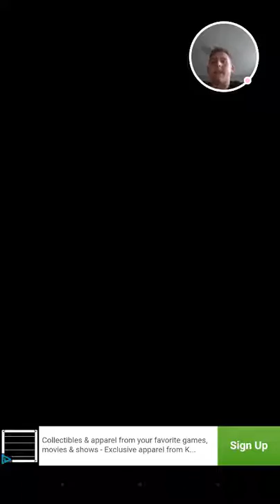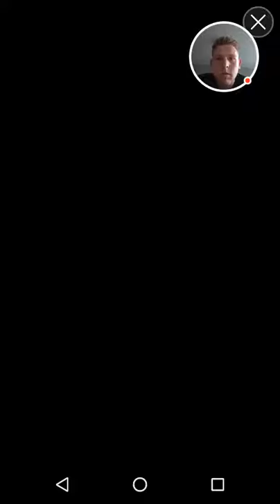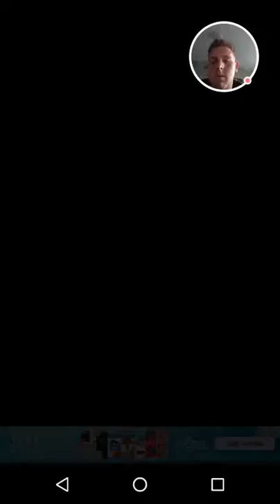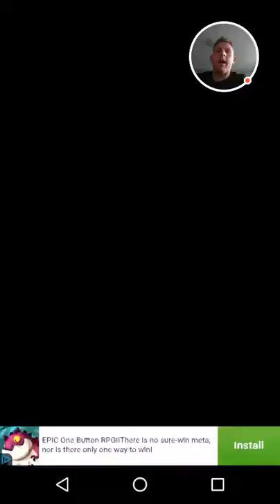Block hexa puzzle app